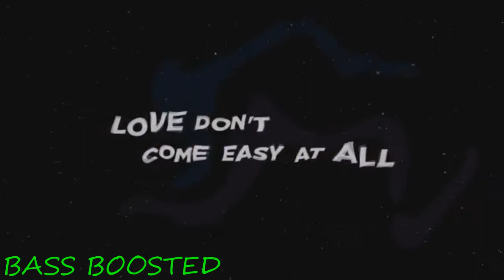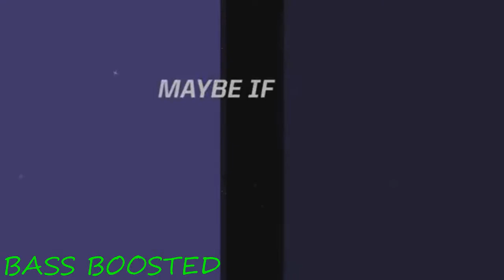Major Lazer - Be Together BASS BOOSTED (Official Lyric Video)